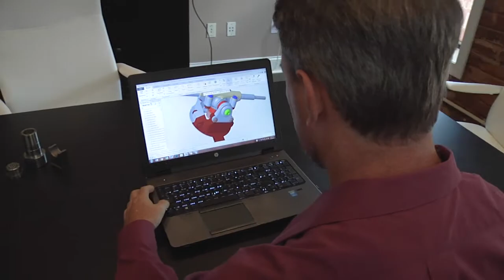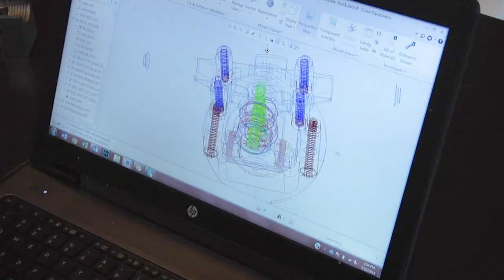Guide to Gwinnett Video: Product QuickStart